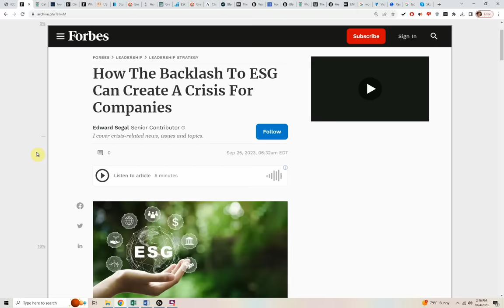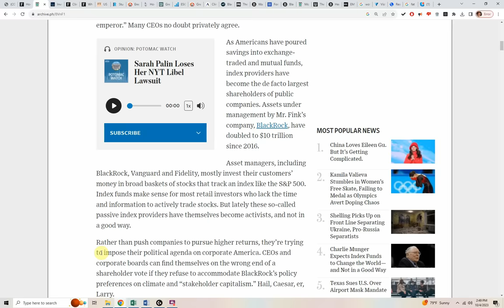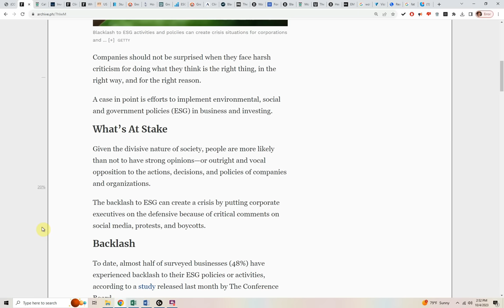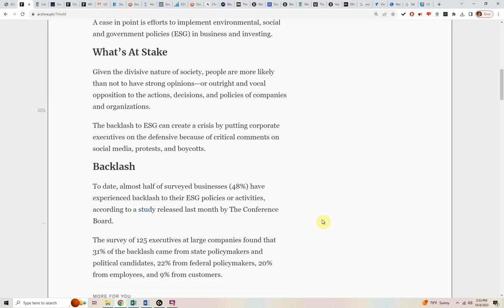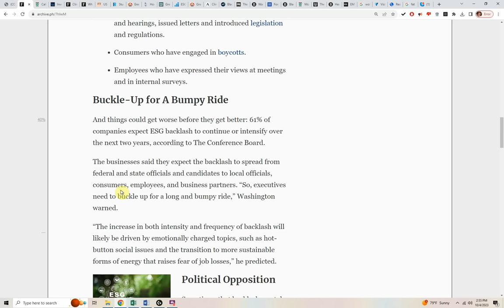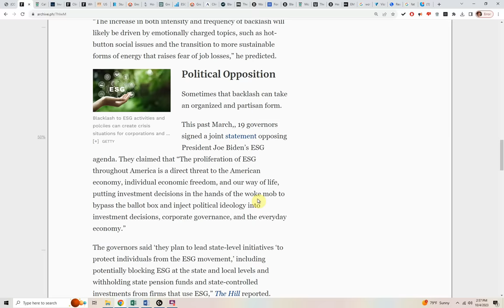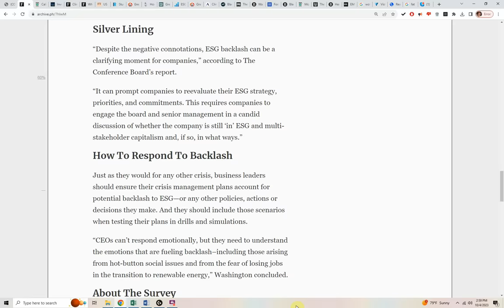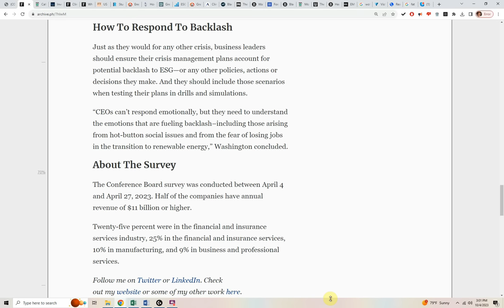PANIC as ESG gets REJECTED by customers, employees and investors and companies get BACKLASH!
Companies are facing SEVERE backlash for their anti-American woke ESG policies, and FORBES is using a Senior Contributor who covers crisis-related news, issues and topics to help woke companies deal with the backlash! More Environment, Social, and Governance (ESG) investing funds have SHUT DOWN in 2023 than the last years combined amid political backlash and investor scrutiny.  Bloomberg reported that State Street, Columbia Threadneedle Investments, Janus Henderson Group, Hartford Management Group, and others closed more than two dozen ESG funds this year, according to Morningstar.